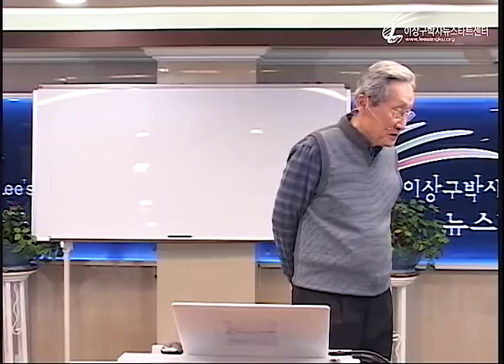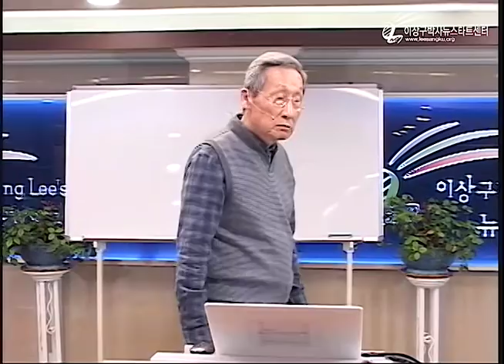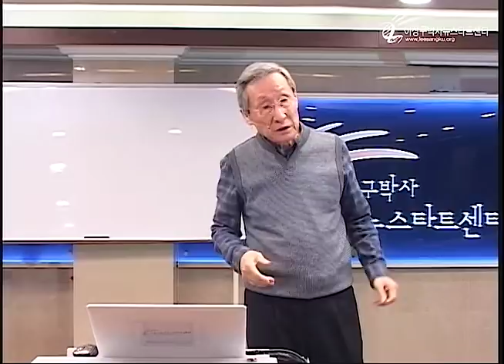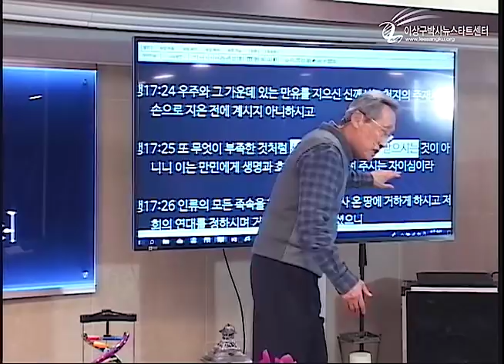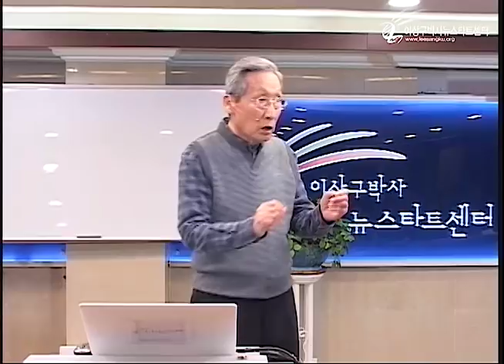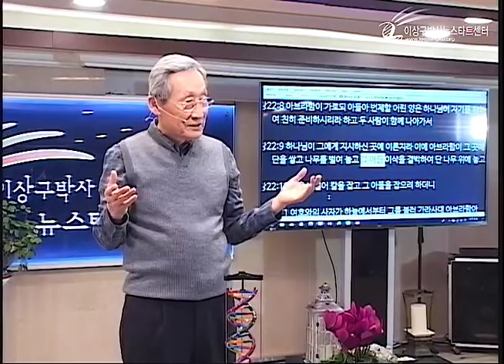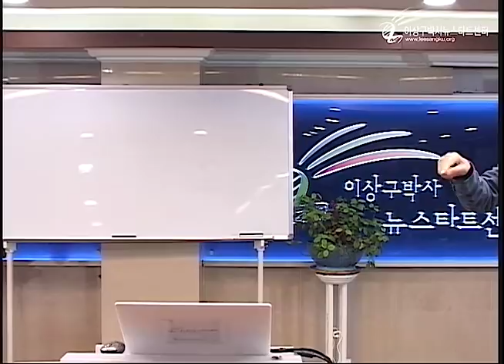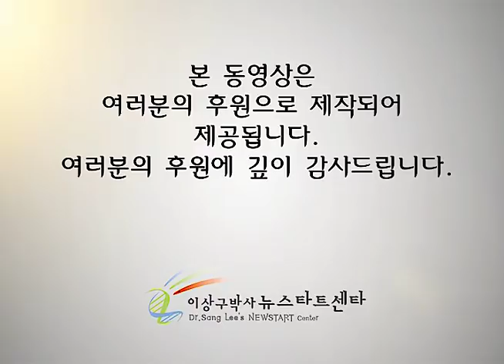H225 09 아브라함의 시험 - 여호와 이래